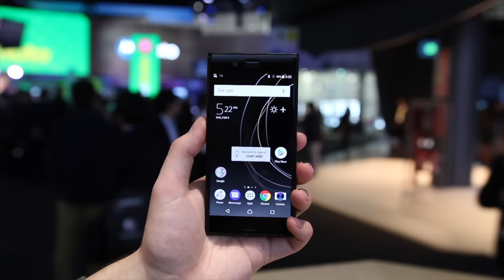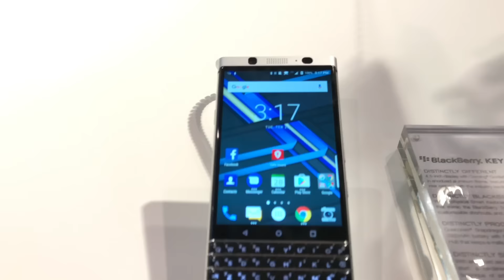4 neue Sony Smartphones & Blackberry KEYone - MWC Tag 4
Tag 4 in Barcelona. Heute sprechen Carsten und Franz über die vier neuen Sony Xperia Smartphones, das Blackberry KEYone und Dolby Vision.